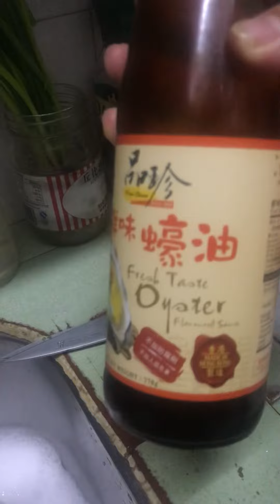meat w/tau poh🌸🌸spring onions